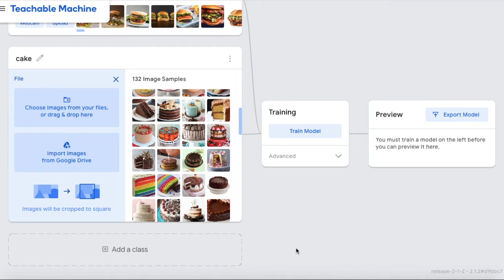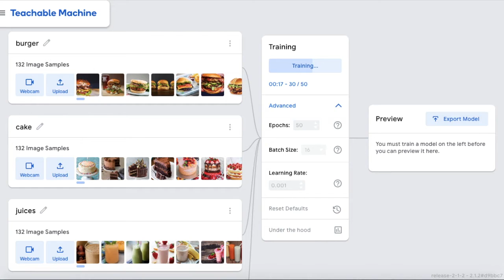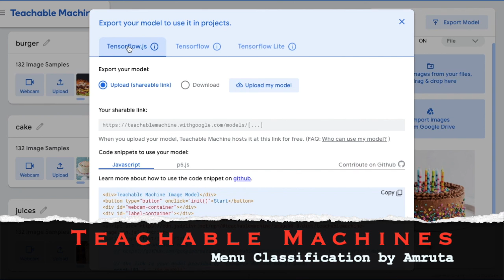Food Image Classifier in 2 Mins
Trains custom ML model using Teachable Machines to classify food / menu images..